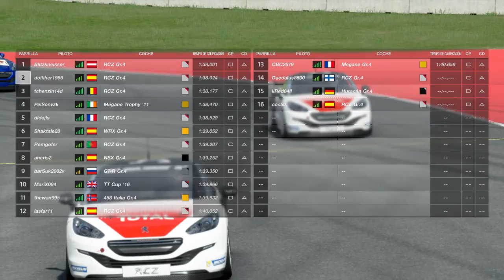Gran Turismo™SPORT_Dolfi 29\06\2020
Carrera